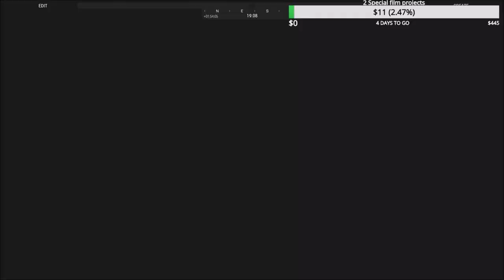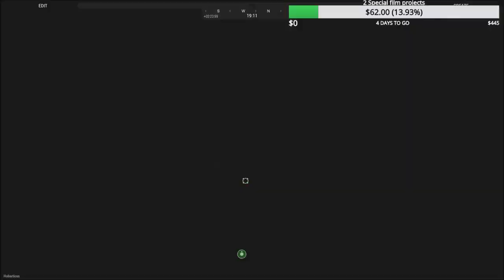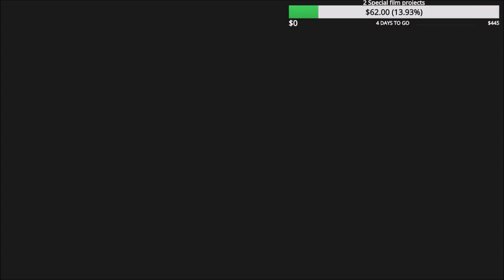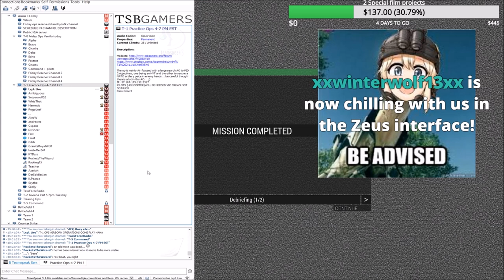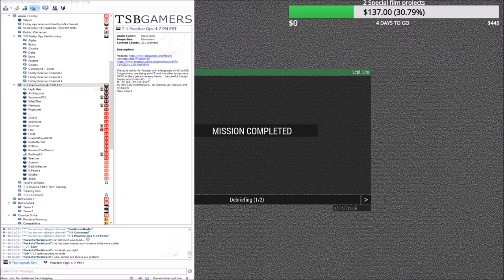Search and Destroy: Arma 3 Zeus T-1 Realism Ops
US forces fight with insurgents to search and destroy 2 comms post without destroying vital infrastructure within the town...

Lcpl Liru
1350 Beverly Road